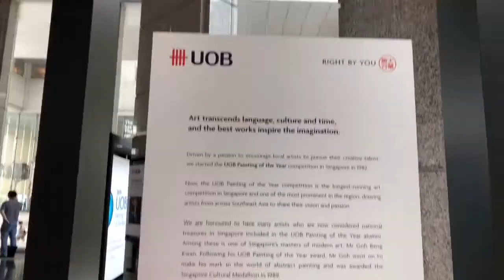UOB Painting 2017 Winner Abu Jalal Sarimon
Driven by a passion to encourage talented artists in their creative pursuits, United Overseas Bank (UOB) started the Painting of the Year competition in Singapore in 1982. Today, the annual art competition is the longest-running in Singapore and one of the most prestigious in Southeast Asia.

Held in four countries in the region - Indonesia, Malaysia, Singapore and Thailand - the UOB Painting of the Year competition has helped to discover many talented emerging artists and recognise several established professionals who have contributed significantly to the development of the Southeast Asian art scene.

What’s on showcase now?
Freedom by Abu Jalal Sarimon

2017 UOB Painting of the Year (Singapore)
Established Artist Category, Gold Award Winner

“We all have a choice to see things as they are; or look beyond the surface to understand the deeper meaning behind the canvas. Freedom comes with that choice.”- Abu Jalal Sarimon